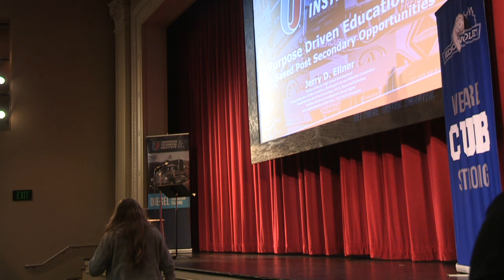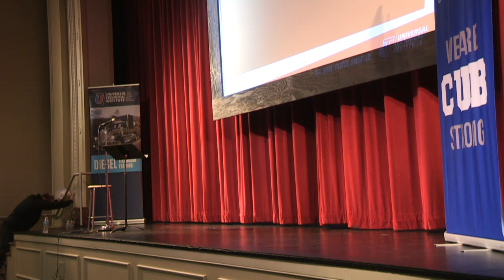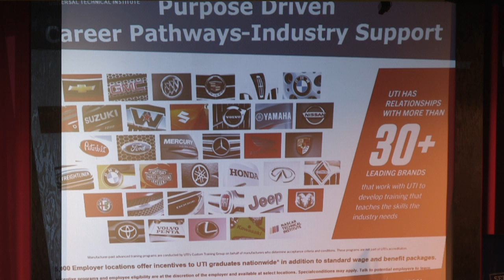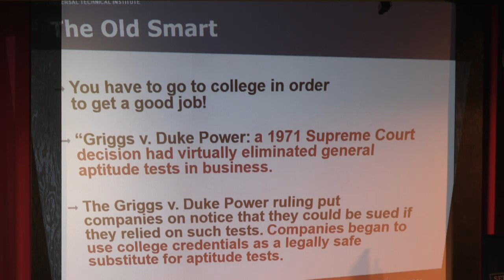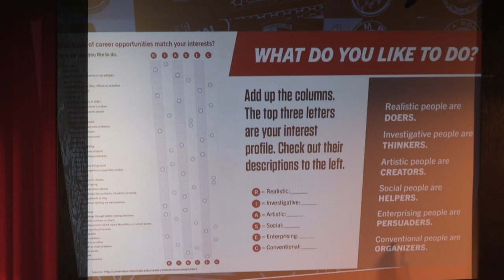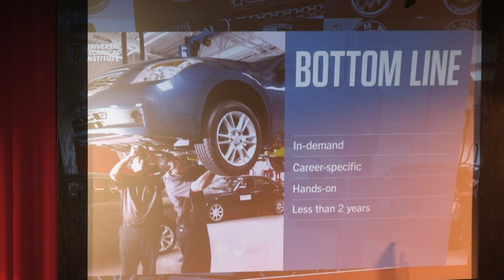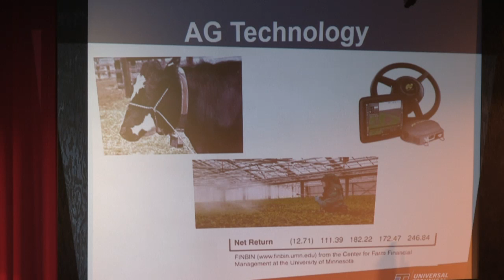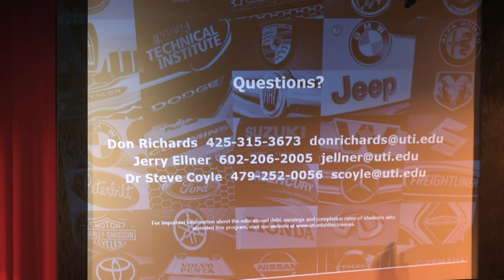Jerry Ellner: A Conversation about CTE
Sedro-Woolley High School CTE Department presents A Conversation about CTE with Jerry Ellner, the 2017 ACTE Champion of the Year.